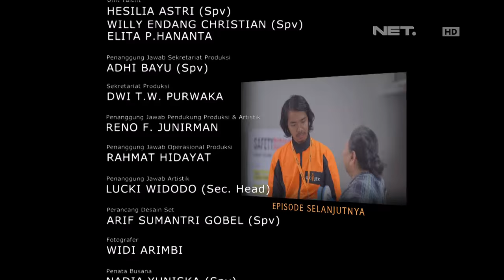OKJEK Episode 87 - 26 April 2016 (Part 5/5)